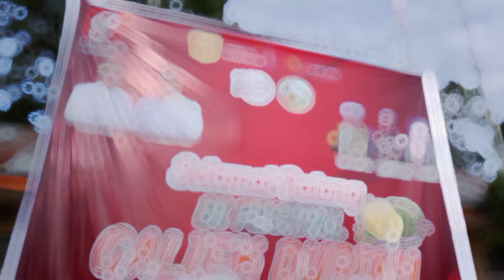Acara Pembukaan Festival Galiek Durian Gunung Rajo 2022 | Batipuh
Acara Pembukaan Festival Galiek Durian Gunung Rajo 2022 oleh Bupati Tanah Datar